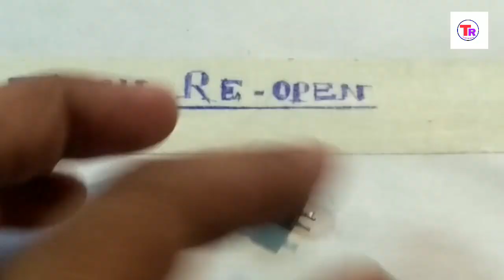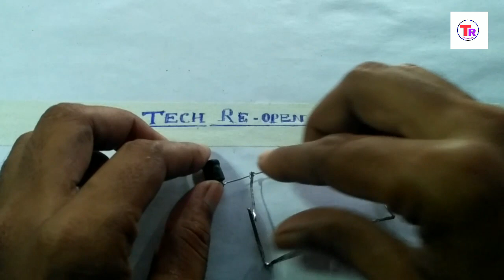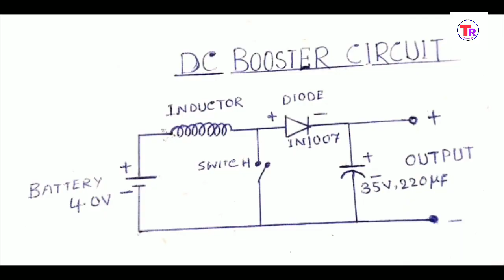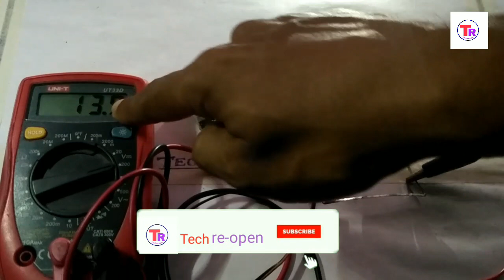How to make Voltage Booster 3v to 24 Voltage ! Homemade step up Booster Module(science project)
Here I made most simple boost converter circuit for DC. DC booster circuit is used for science project. This circuit can be use in smart phone power bank .
So, friends enjoy this experiment.